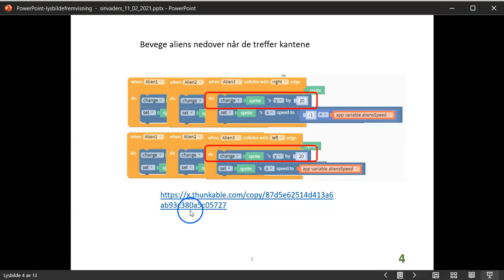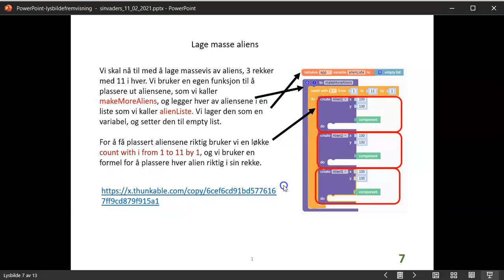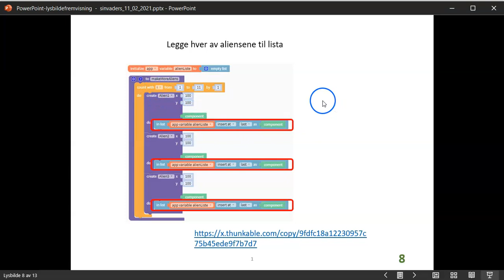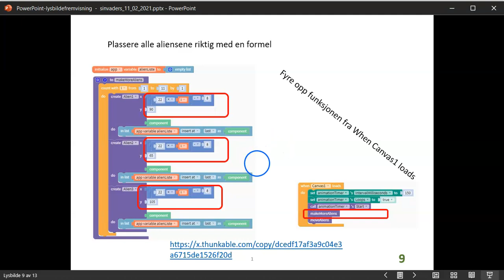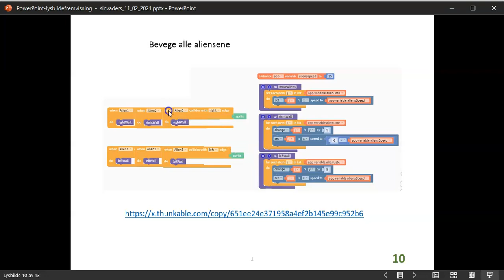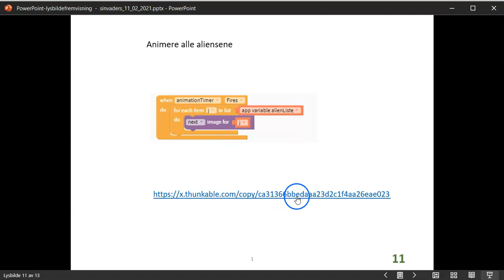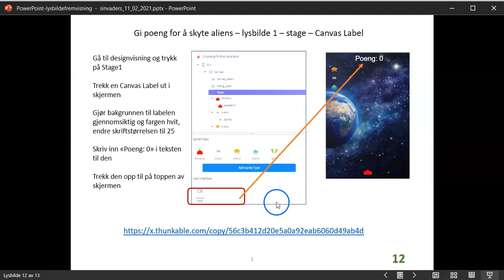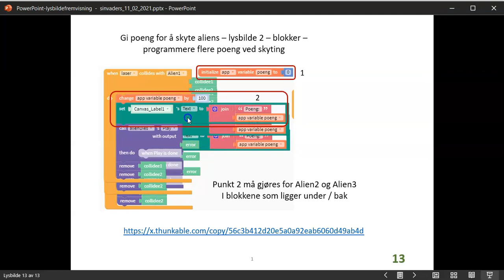01 Oversikt thunkable spaceinvaders, del 2: Massevis av aliens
Vi fortsetter med programmering av SpaceInvaders. Her en oversikt over PowerPointen med koblinger til de ulike delene av programmeringa som skal gjøres i del 2, med forklaring.